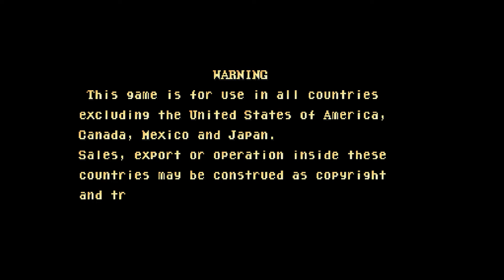Nemo [040] Arcade Longplay/Walkthrough/Playthrough (FULL GAME)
Full Game Longplay [040] of Nemo for Arcade, 1990. Complete Walkthrough and Playthrough.